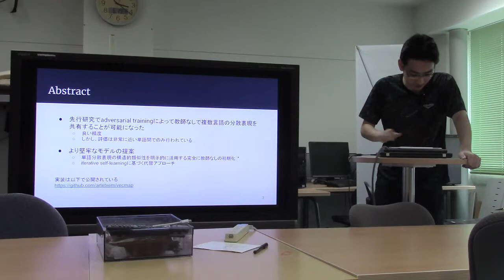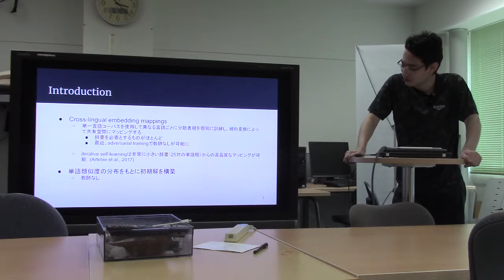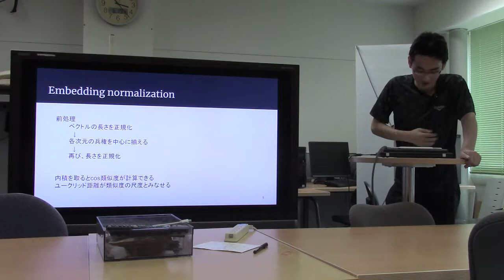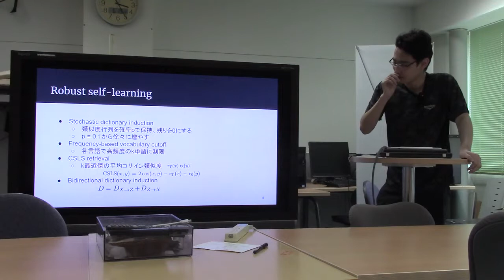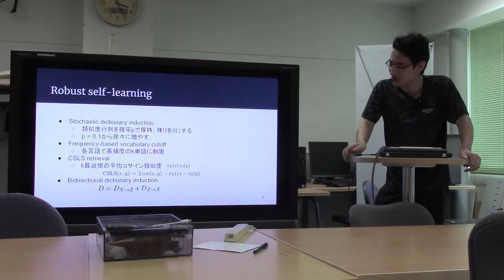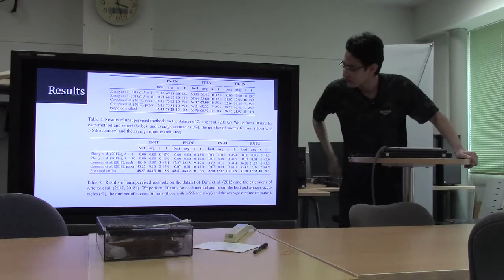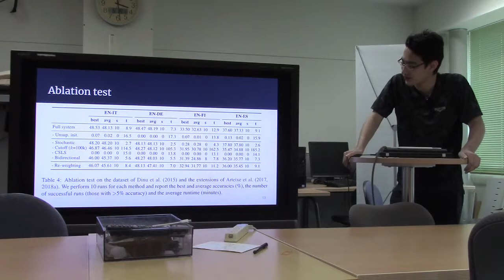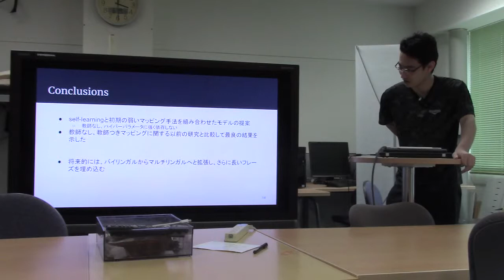文献紹介／A robust self-learning method for fully unsupervised cross-lingual mappings of word embeddings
A robust self-learning method for fully unsupervised cross-lingual mappings of word embeddings
Mikel Artetxe and Gorka Labaka and Eneko Agirre
Proceedings of the 56th Annual Meeting of the Association for Computational Linguistics (Long Papers), pages 789–798
Melbourne, Australia, July 15 - 20, 2018.